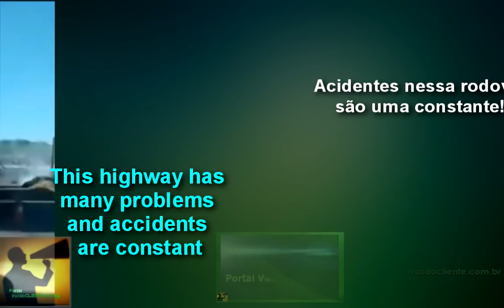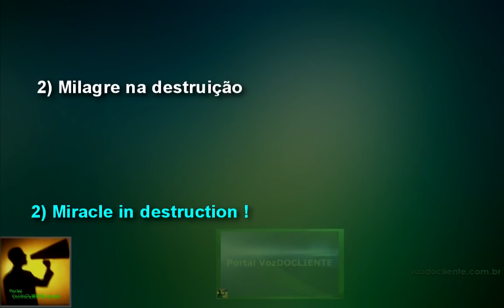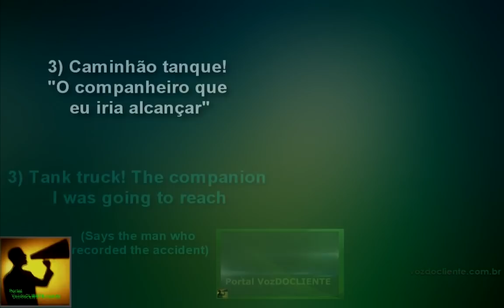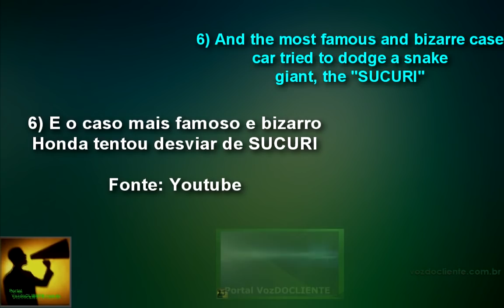ROTA DA GUERRA: BR364 mata mais 4 e quase dizima família inteira - Voz do CLIENTE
Um deslize, uma cobra SUCURI, uma entrada sem visão em um trevo combinado com a alta velocidade são alguns dos fatores que causam acidentes bizarros e violentos na rodovia BR-364. Este vídeo é um alerta! A 364 não perdoa, não admite erros.

PEDIMOS aos motoristas que aumentem a cautela e reduzam a velocidade ao trafegar por esta via. A frequência de acidentes incluindo explosões está aumentando, e muito.

Nesta semana, mais um acidente deixou um RASTRO DE GUERRA, muito parecido com as destruições que vemos no Oriente Médio.

Foram ao todo 6 veículos envolvidos com quatro mortes sendo 3 da mesma família. Por pouco outros 2 integrantes também não são mortos na violência do acidente.

Já considerada uma das mais violentas do país, a BR364 tem uma extensão de mais de 2800 km e corta 4 estados. É a rota OESTE do país e deveria ter uma atenção maior por parte dos governos.

Fizemos um levantamento de alguns dos mais estranhos, bizarros e violentos acidentes nesta via nos últimos tempos, incluindo o bizarro acidente com uma cobra SUCURI.

Com longos trechos em reta, motoristas exageram na velocidade, fazem ultrapassgens indevidas, tentam desviar de pequenos obstáculos e produzem acidentes tão violentos que chocam o espectador.